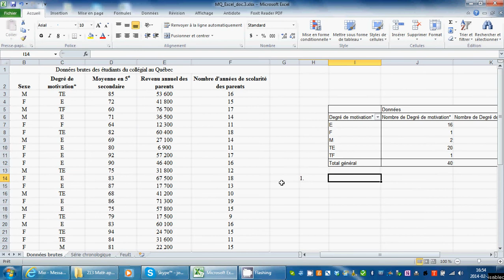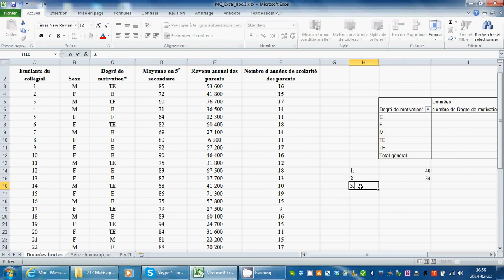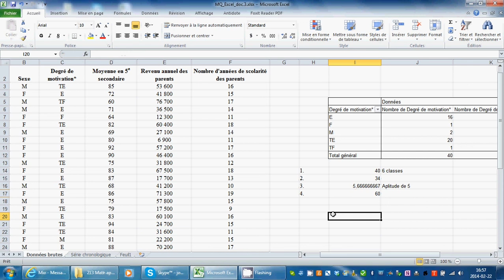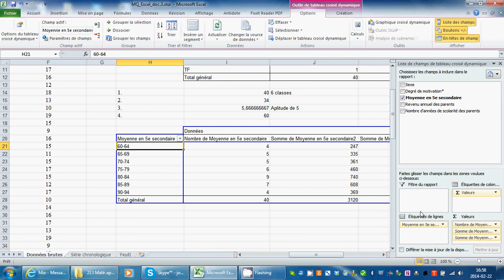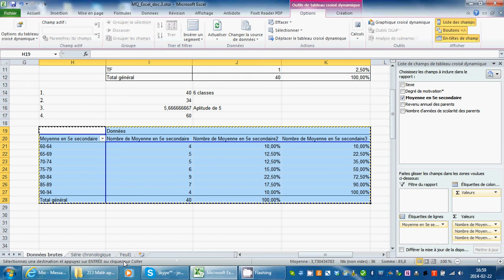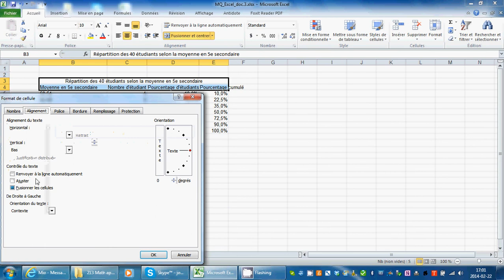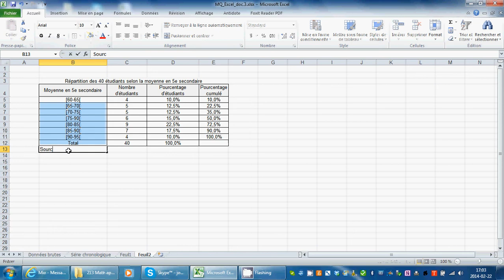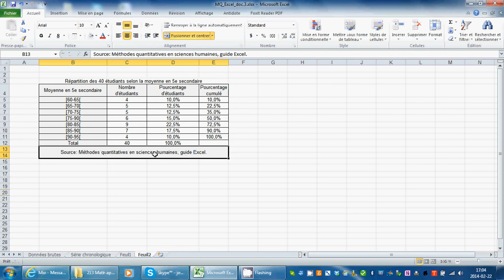Tableau avec classes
Comment faire un tableau d'une variable quantitative continue avec des classes dans Excel!